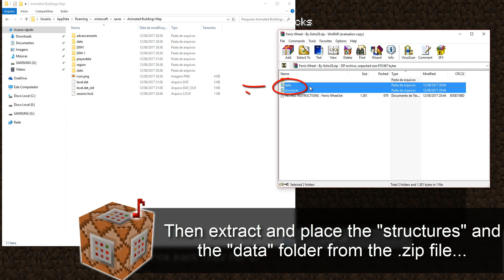[1.12 Vanilla Minecraft] Working Ferris Wheel - One Structure Command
Just a working Ferris Wheel '-'
Made with Armorstands for a more smooth movement

DOWNLOADS:
The required folders are all in this .zip file (There's also a .txt with install instructions):

The music in this video is from the Minecraft OST:

- Aria Math (Minecraft OST) by C418